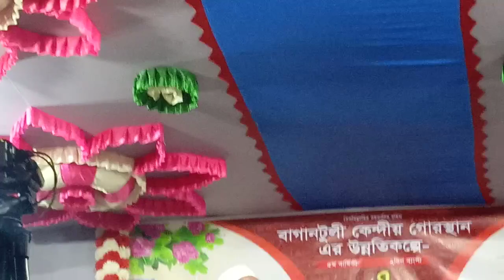শিবগঞ্জ কেন্দ্রীয় জামে মসজিদের প্রেস ইমাম আলহাজ্ব মাওলানা মোঃ নবিবুর রহমান তাফসির পেশ করছেন